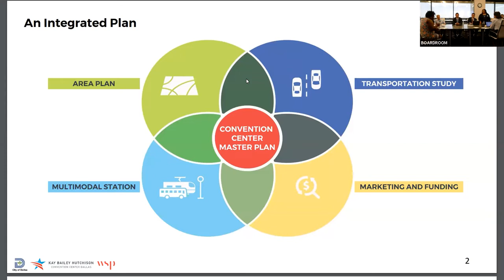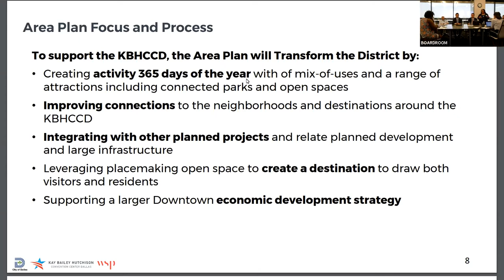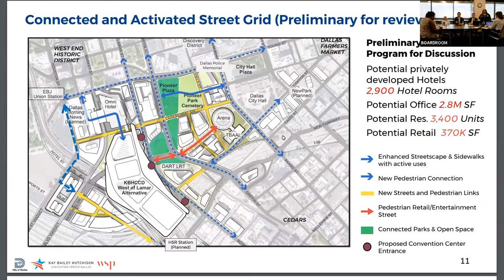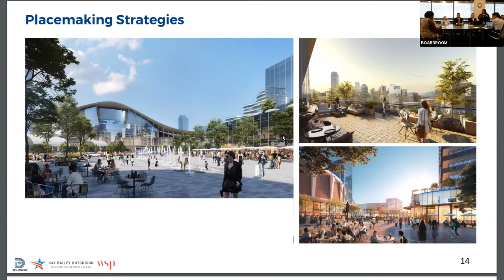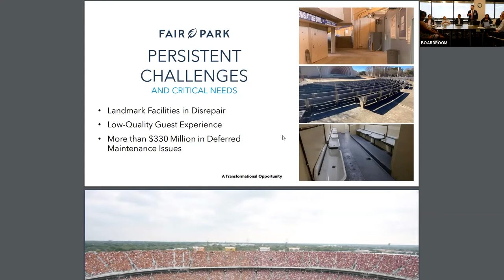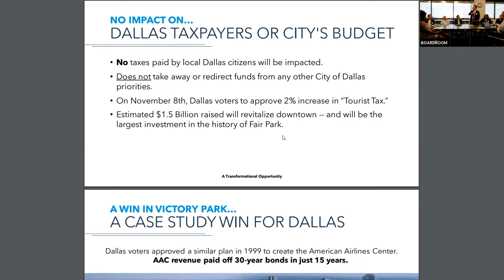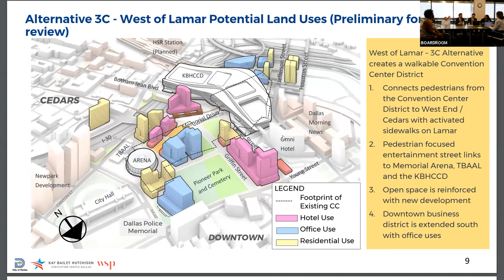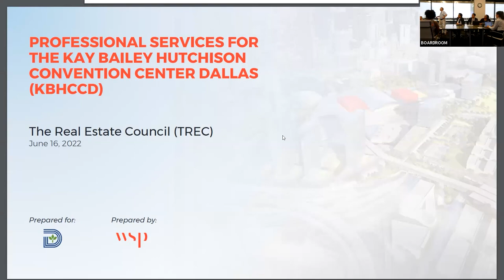What's Next for the Kay Bailey Hutchison Convention Center & Fair Park? | Public Policy Briefing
This video is a recording of The Real Estate Council's June 16 Public Policy Briefing on the plan to replace the Kay Bailey Hutchison Convention Center and renovate the Cotton Bowl and some of the surrounding buildings in Fair Park.

Special thanks to our speakers Rosa Fleming, Director of the City of Dallas’ Convention & Event Services Department; Brian Luallen, CEO of the nonprofit Fair Park First; and Ruben Landa, Assistant Vice President and Texas Business Leader of Communications & Public Involvement for WSP USA.

Thumbnail image via Kay Bailey Hutchison Convention Center on Facebook